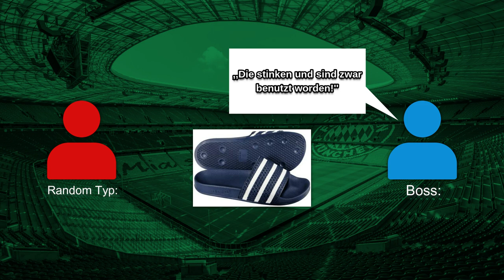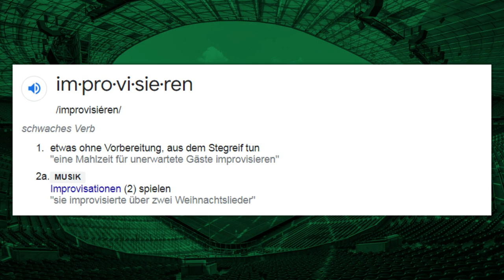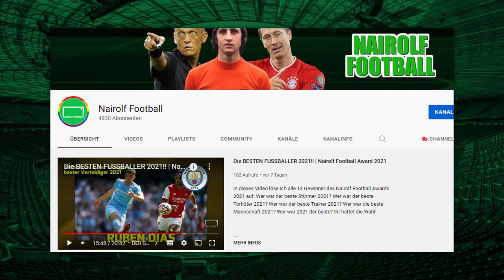Die VERRÜCKTESTEN ,,Man of the Match-Preise'' in Afrika 😂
In diesen Video zeige ich einige lustige Dinge die manche Spieler als ,,Man of the Match'' Trophäe, erhalten haben. Von einem Kasten Bier, bis hin ein lebendiges Huhn, ist alles dabei.

Inspiriert: skurriles_fussball_wissen